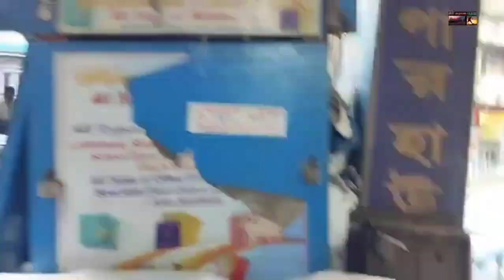Kolkata college street book market | कोलकाता sealdah से college street books market 📚 📖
Your querys 👇
1)train journey vlogs
2)tourist places vlogs
3)daily routine life vlogs
4)historycal place vlogs
5)industrial area vlogs
6)locality culture explore
7)amazing place explore
8)all india tourism vlogs
9)Village or town vlogs
10)personal daily life vlogs